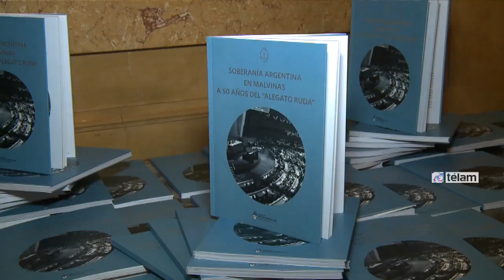Timerman: "no hay país en el mundo que apoye la posición británica" respecto de Mavinas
El canciller Héctor Timerman encabezó hoy la presentación de un libro que recopila, entre otros documentos, el primer alegato argentino sobre el tema Malvinas en las Naciones Unidas y en ese marco sostuvo que mientras 190 país apoyan la posición nacional, no hay uno que sostenga los argumentos británicos.
"No hay ningún país en el mundo que apoye la posición británica, y hay más de 190 países que han expresado públicamente, que han firmado declaraciones apoyando la posición argentina, que es la posición de la justicia, del derecho internacional", señaló el titular del Palacio San Martín en declaraciones a la prensa.
Timerman encabezó hoy la presentación del libro "Soberanía Argentina en Malvinas. A 50 años del 'Alegato Ruda'", que recoge el discurso del diplomático José María Ruda ante el comité de Descolonización de la ONU, precedente para la resolución 2065 que exige al Reino Unido a discutir la soberanía del Atlántico Sur.
"En el año 1965, se reafirma que las Islas son un problema de colonialismo, pero un caso especial de colonialismo. El alegato argentino era que ahí no había una población colonizada porque se había expulsado a la población argentina", señaló el canciller, quien estuvo acompañado por el secretario de Asuntos Relativos a las Malvinas, Daniel Filmus.
Timerman insistió en destacar que "Argentina es un país que no esta completo, hasta que no recupere su soberanía sobre toda su geografía, que incluye las Malvinas, las Georgias del Sur y las Sandwich del Sur y los espacios marítimos circundantes" y añadió que el "Reino Unido no tiene nada que hacer" en ese territorio, "nada que hacer en América Latina".
Por su parte, Filmus eligió destacar que el reclamo por la soberanía de las Islas ha sido una política de Estado "que ha recorrido todas las fuerzas políticas" ya que en el año 1948, durante el gobierno de Juan Perón se presentó el tema ante lo que sería la Organización de Estados Americanos y el "Alegato Ruda" se produce durante la presidencia del radical Arturo Illia.
"Ese alegato que dio lugar a una resolución (de la Asamblea de la ONU) muy importante, donde se obliga a los dos estados a negociar y que se votó sin ningún voto en contra. Al año siguiente nos visitó el canciller británico para iniciar la negociación" que no llegaría a buen puerto.
Filmus rechazó nuevamente el pedido de "autodeterminación" alegado por los británicos ya que "en casos donde hay disputa por la integridad territorial no hay autodeterminación".
En ese sentido, durante el acto se recordó que en 1985 la Asamblea de la ONU rechazó dos propuestas de enmiendas británicas que procuraron, sin éxito, incluir el principio de autodeterminación en relación a esta cuestión.